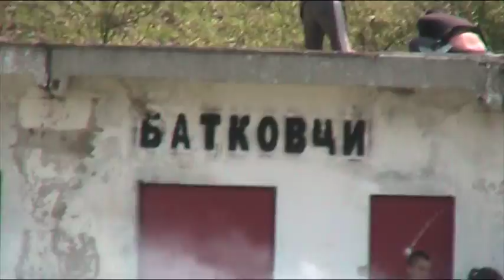1 velik den na stadiona